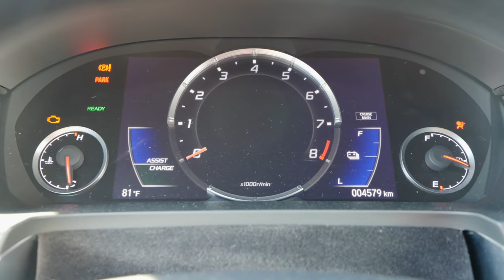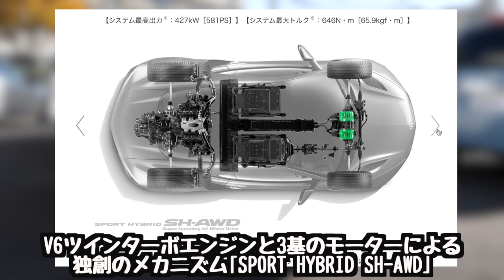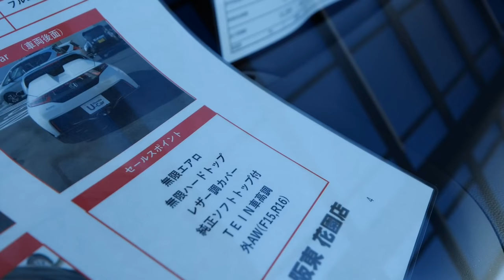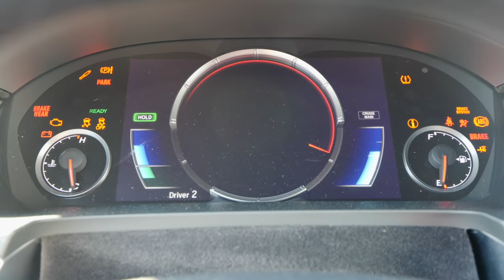アキュラ NSX スーパースポーツハイブリッド！S660と比べて見た！！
HondaCars大阪東 花園店でもアキュラじゃない方のNSX注文できます！